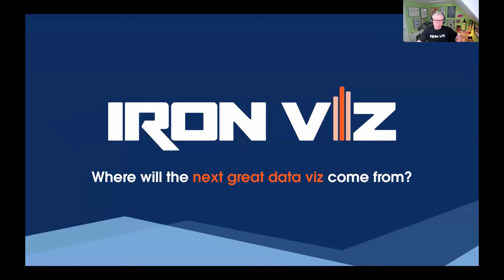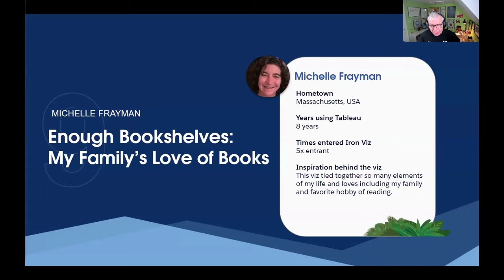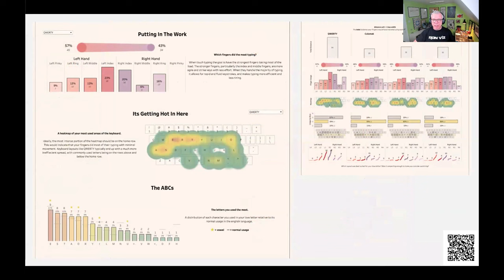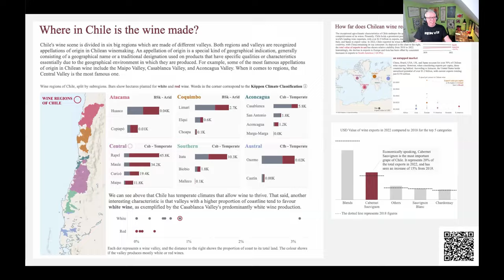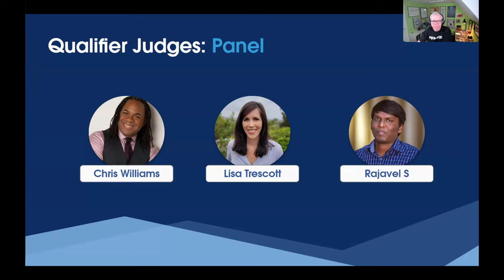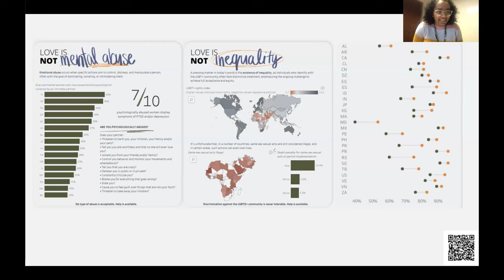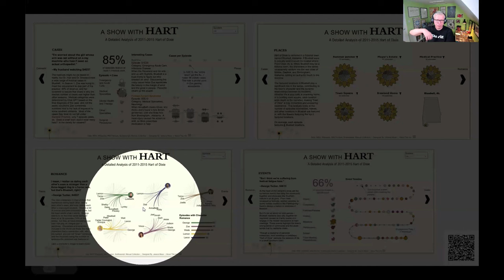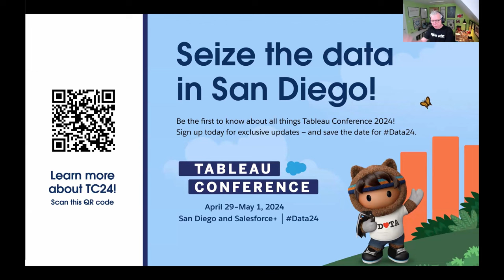Iron Viz 2024 Qualifier Results: Top 10 + 3 Finalists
The 2024 IronViz Qualifier competition results are in! Iron Viz hosts, Andy Cotgreave and Archana Ganeshalingam announce which vizzes ranked in the Top 10 and which 3 finalists are advancing to the championship at Tableau Conference 2024.

0:00 - Welcome + Qualifier recap
3:27 - Vizzes 10 - 4
12:35 - Qualifier judges Q&A
21:00 - Top 3 finalists
28:30 - Closing remarks

Still want more Tableau? We’ve got you covered!